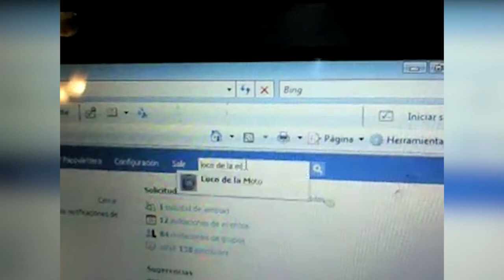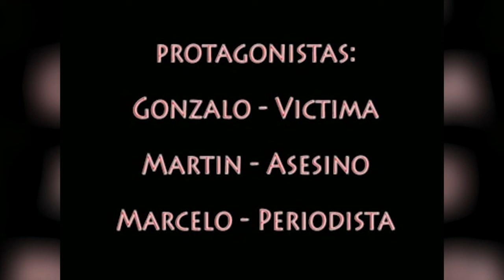Me gusta mucho matar GENTE! | SABADO POR LA NOCHE 2 - (Reeditado)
El video es del 2009 sepan entender la calidad del mismo, espero que disfruten la resubida de uno de mis primero videos en youtube! compartanlo con sus amigos!.
Bajo presupuesto.

►Si te gusto el video puedes darle un LIKE, COMENTAR y COMPARTIRLO